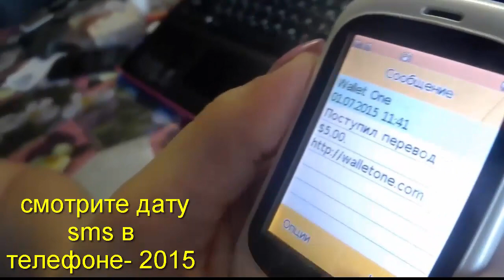Я 8 лет в проекте Whole World!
Обалдеть, как же быстро летит время!
Я 8 лет в проекте Whole World! Интересно, как бы сложилась моя жизнь, если бы я в 2013 году не пришла бы в этот проект?